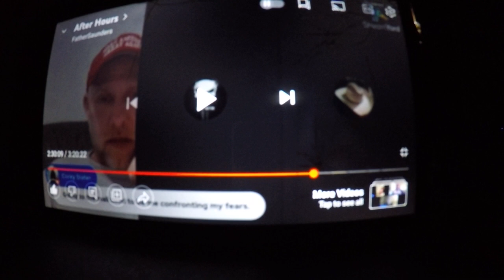"Mgtow Is Evolution Of Thought"